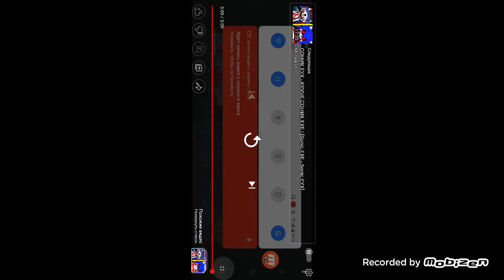вторая часть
все ссылки по очереди но так-то заходите на эту ссылку